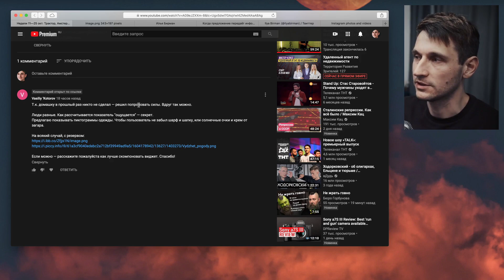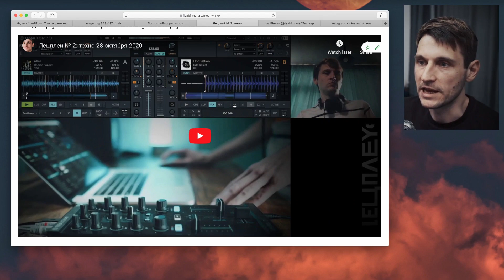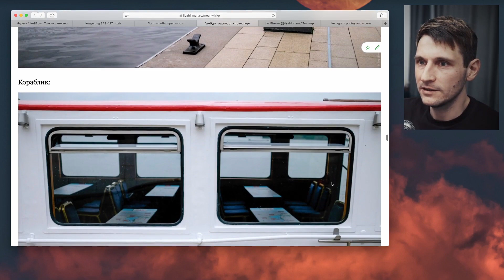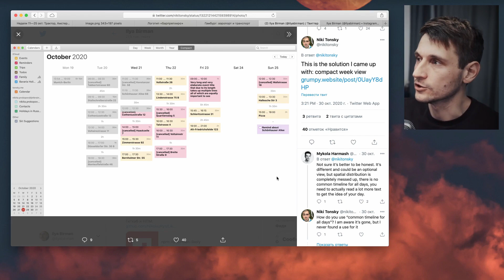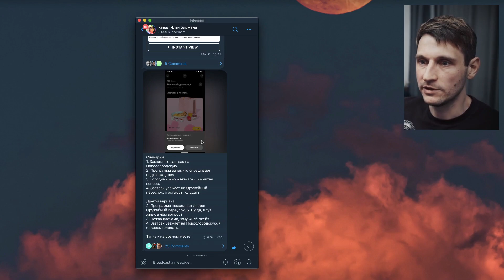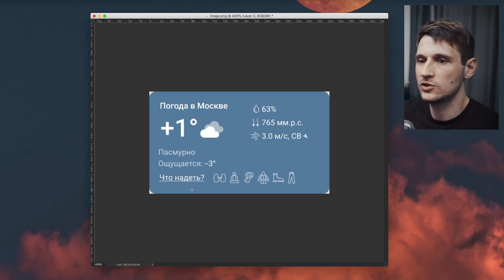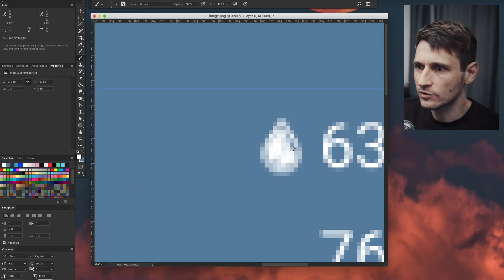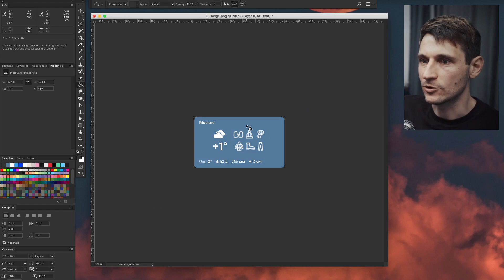Неделя 25 окт — 1 ноя: Барпрепхиро, гуглоиконки, взрыв кислорода, смена адреса • Задача о погоде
00:00 Интро
00:38 Барпрепхиро
02:22 Блог. Новая лекция и техностримы по средам
04:46 Работать ли с друзьями и американское правило ФОИЛ
07:15 Гамбург: аэропорт и транспорт
10:22 Лайкли 2.6, ещё заставки Муз-ТВ
11:40 Твиттер. Радизайн гуглоиконок и редизайн эплокалендаря
13:40 В Челябинске взорвался антиковидный кислород
15:12 Инстаграм. Барпрепхиро, снукер, домофон, Икарус, бабах и вынос мусора
16:30 Телеграм. Смена адреса при заказе еды
19:49 «Эль паис» о распространении ковида: носите маски и проветривайте помещения

20:39 Разбор дизайн-задачи трёхнедельной давности и немного вёрстки в Фотошопе